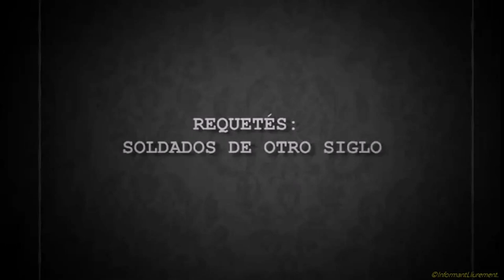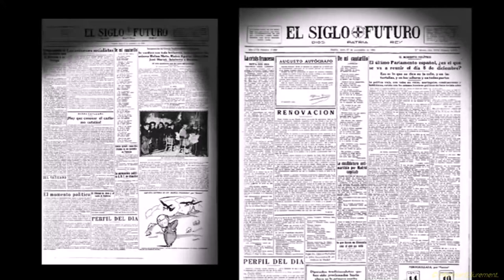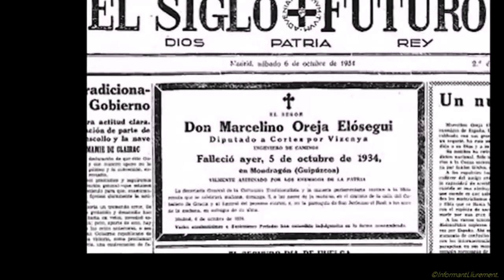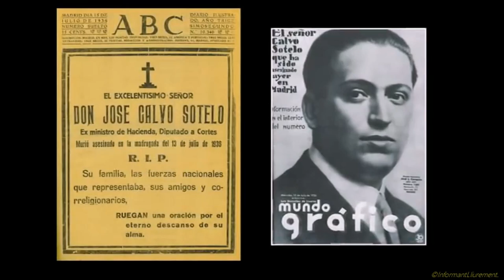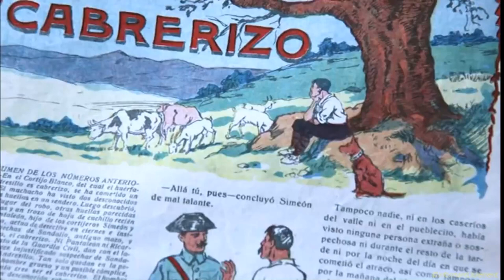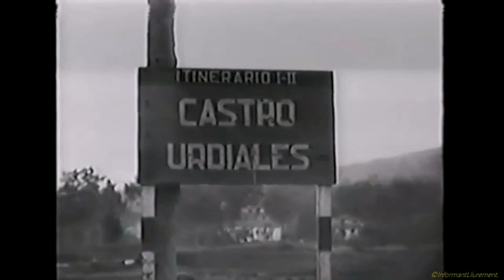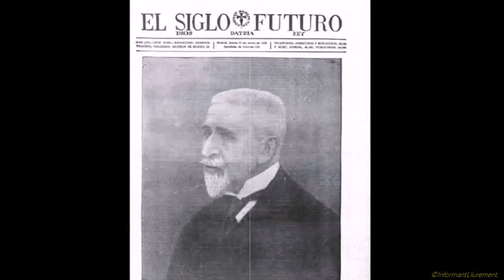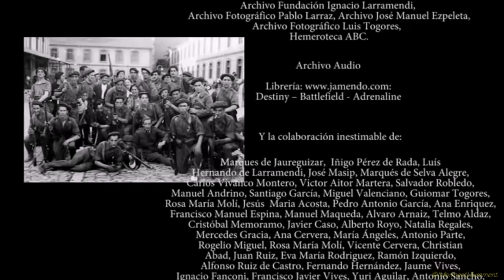Requetés soldados de otro siglo. 14 de juny 2012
14 de juny 2012

Mitos al descubierto - Requetés: soldados de otro siglo.

Una serie de 13 capítulos que analiza la Guerra Civil con motivo del 75 aniversario de la contienda. El trabajo, elaborado por el Instituto de Estudios Históricos del CEU, cuenta con dirección y guión de los historiadores Alfonso Bullón de Mendoza y Luis Togores, e incluye gran cantidad de imágenes históricas, así como recreaciones fidedignas elaboradas con elementos de época.